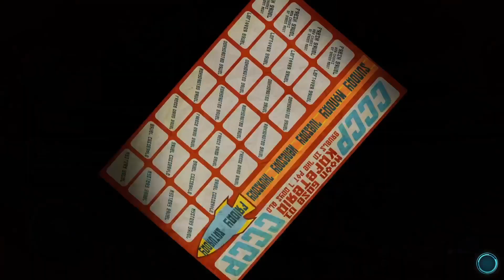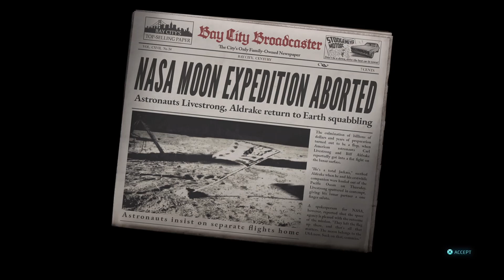Destroy All Humans! 2 Reprobed PT 47